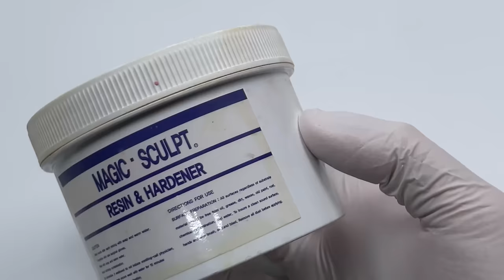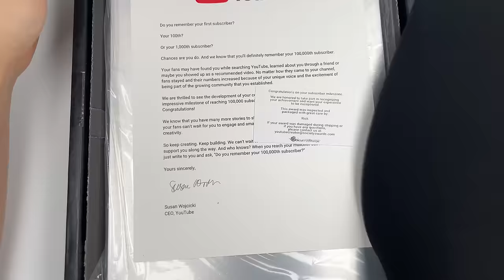Create Sonic (Movie.ver) with clay / Sonic the hedgehog (2020) [kiArt]